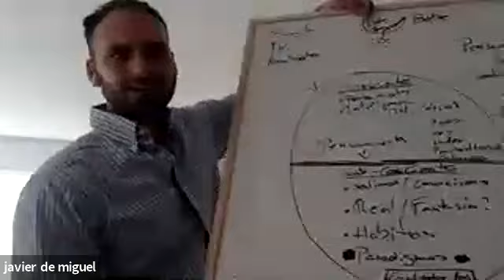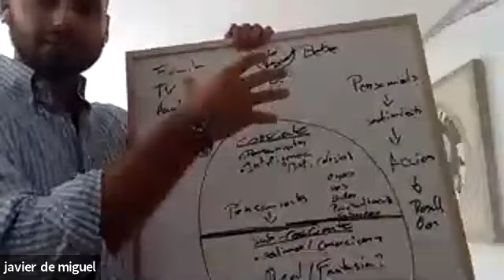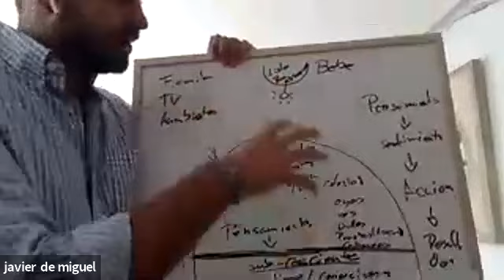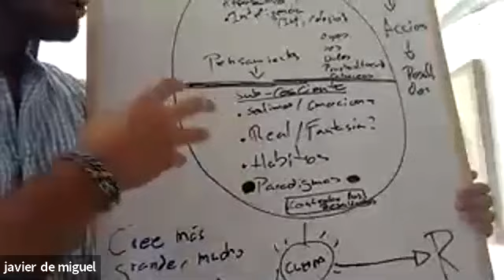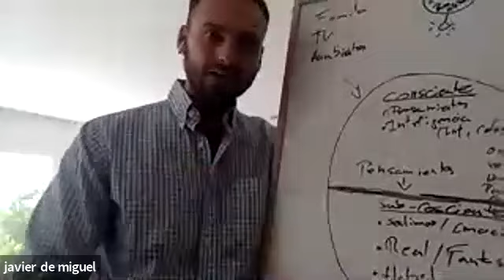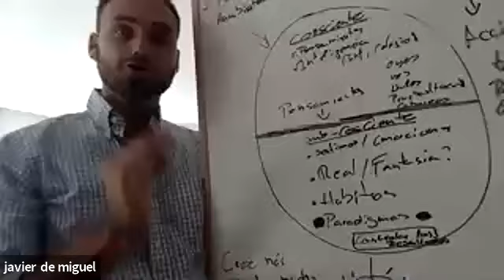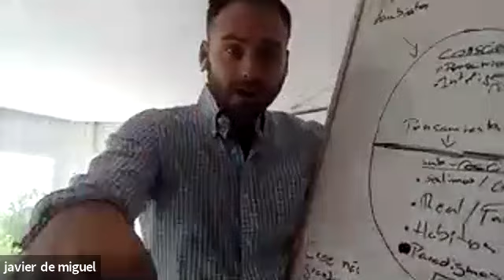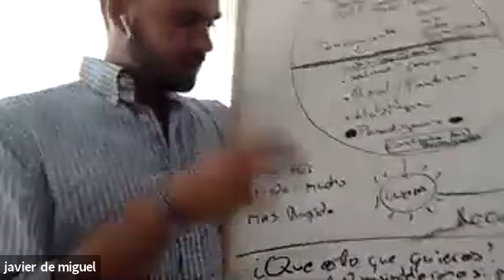Director Javier de Miguel coll Cambio de paradigma